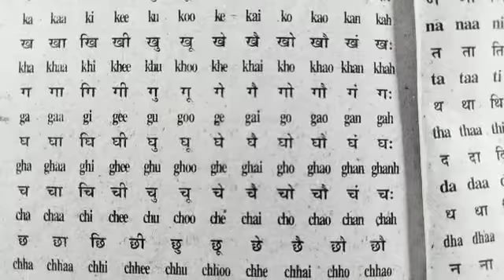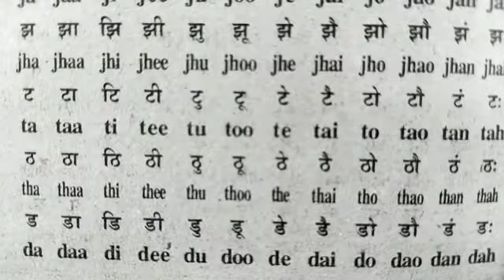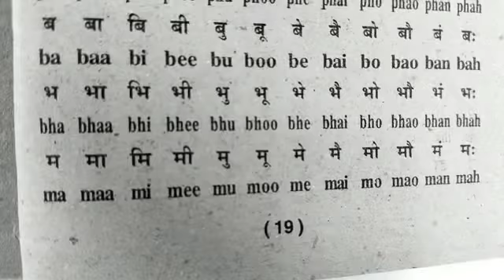Ka kha ga Barahakhadi क‌ ख ग घ हिंदी बारहखड़ी ll English to Hindi Barahakadi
लिखाने का तरीका 📒 बच्चों को पढ़ाने लिखाने का आसान तरीका👵How to write Hindi VARMALA 👩‍👩‍👦

गण मन अधिनायक जय हे 🇮🇳भारत भाग्य विधाता🇮🇳Jan Gan Man Adhinayak Jai Hai🇮🇳NATIONAL ANTHEMS

Your Queries?
1- How to Grow vlog channel
2How to increase vlog video
3-How do you make education video goes to viral
4-how do you make goes to tu YouTube video viral fast?
5-what make YouTube video goes to viral
6-how do you make Vlog go to viral
7-How do you monetize my education Vlog YouTube channel
8-how do you I make education channel YouTube grow?
9- Are educational channel popular on YouTube channel?
10-how do I start my education channel on Youtube

Hindi Alphabets Hindi ka kha ga Gha Hindi swar & consonants Hindi Vyanjanam Hindi a se anar Hindi swar

Shanaya_ Study Official vlog007